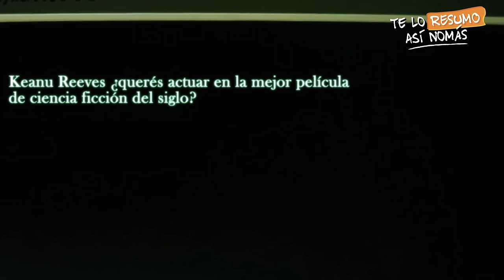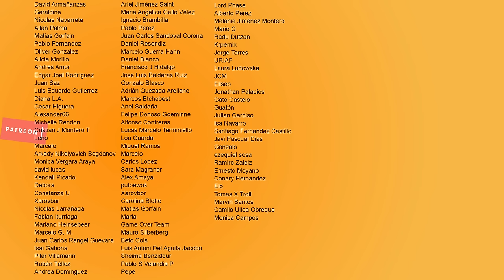¿Qué Es El Efecto Keanu Reeves?